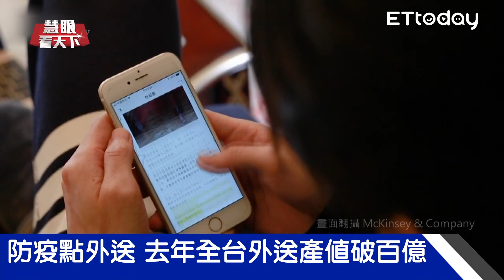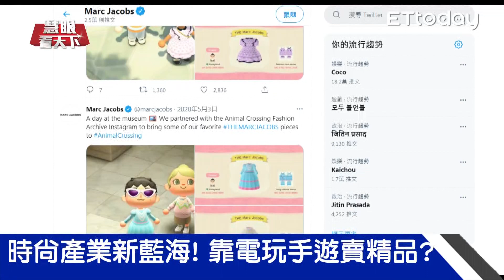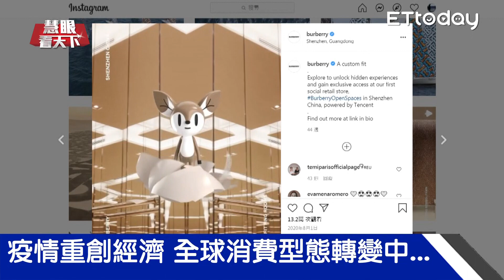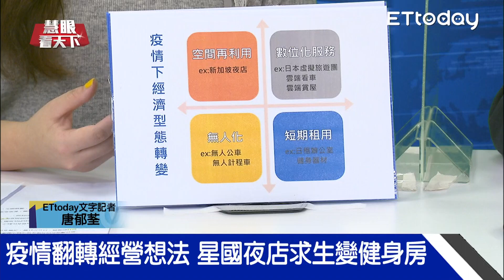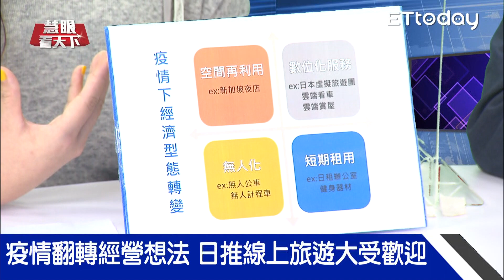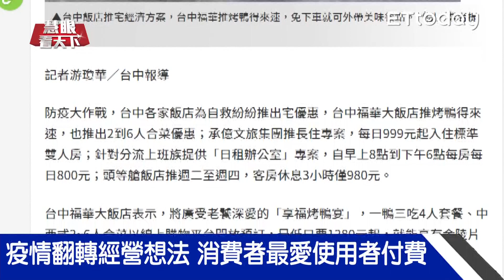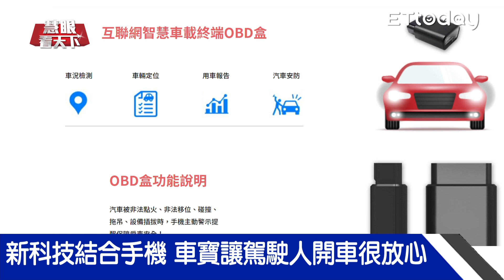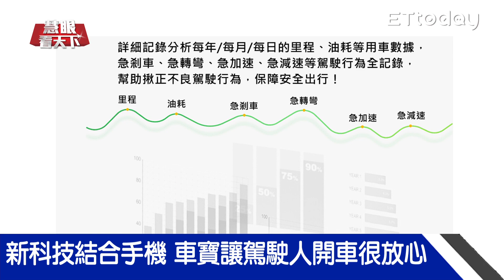疫情改變消費型態 日租健身器材.日租飯店套房變辦公室連車險也推日租型? 天天車保讓開車好安心?!｜20210619慧眼看天下第152集｜吳伯峰 唐郁荃-話題面對面-EP152精華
●訪談來賓：天天車寶總經理 吳伯峰
                      ETtoday文字記者 唐郁荃

●訪談內容：
Q：疫情翻轉經營想法 星國夜店求生變健身房
Q：疫情翻轉經營想法 日推線上旅遊大受歡迎
Q：疫情翻轉經營想法 陸無人服務技術大躍進
Q：疫情翻轉經營想法 消費者最愛使用者付費
Q：消費者最愛使用者付費 日租車險可行嗎？
Q：新科技結合手機 車寶讓駕駛人開車很放心
Q：使用者付費新概念 節能環保省錢愛地球
Q：日租車險靠科技幫忙 精打細算從消費做起